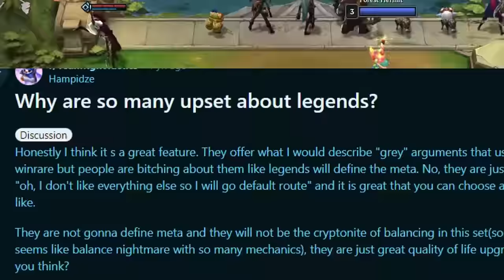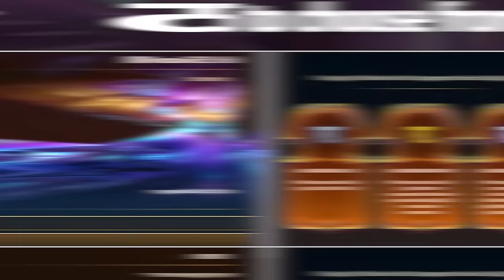The Story Of Set 9 - TFTs Wildest Set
Set 9  was really one of riots most insane times in TFT, and it gets a lot of hatred from the community at large because of legends, but were they so bad that the entire set should be written off?

to source my clips from @k3soju @Alan-TFT , @LemuriaTFT @ShawnTFT, @BunnyFuFuu @AtlantisTFT @MilkGuy and a couple others, go check em out.

a common mistake is not watching my video all the way through ;) but whether you're a beginner or a challenger, we can all learn something here, because learning old sets is a small guide to success

Challenger Reroll Guide Teamfight Tactics Comps Beginners Meta Build Ranked Beginners Charms Set 12 Best broken how to play top strategy counter popular comps early game guide

These are the Teamfight Tactics Set 12 TFT Set 12 Magic n' Mayhem gameplay keywords I've stolen from shurkou! Teamfight Tactics new set 12 gameplay showcasing the TFT best comps in Magic n' Mayhem set 12. TFT challenger rank up journey by shurkou in Teamfight Tactics Set 12 Magic n' Mayhem patch update. TFT Magic n' Mayhem gameplay using all team comps with Eldritch Briar, Sugarcraft, Warrior, NEW Blaster comp, 10 Portal Ryze carry with Legendary Norra 5 Cost, Honeymancy with Veigar 3 Star and Nunu and of course Witchcraft Morgana 3 Star. I'll be running all the crazy and cool TFT combos with 10 Portal, 10 Eldritch, 8 Witchcraft, 9 Faerie, 9 Frost, 5 Pyro, 6 Chrono, 3 Dragon and full 3 star Honeymancy! Hope you'll enjoy my Set 12 Magic n' Mayhem gameplay guide!

It was insane